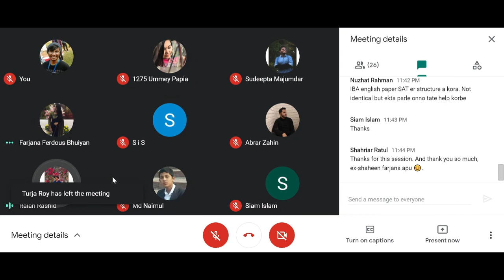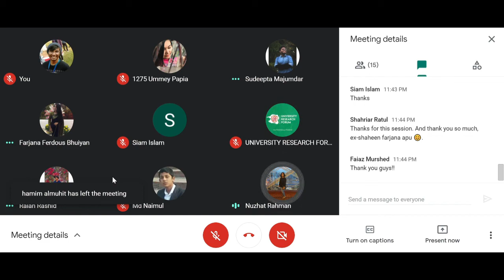Regular Q&A Session EP 02: USA admission and common app.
Standing out in a sea of 10,000+ students applying to colleges and submitting amazing college essays can be a tough task.

In this video, Farjana Ferdous, Batch 2020, will go over what to do before you start writing your common app essay for college! She is gonna cover how to write your common app essay and tips to get started thinking about ideas, which is the most important component of an essay.

She will also be answering all the queries about USA admission and will be adding her experience which is gonna help the aspirants for higher education in the USA.

URF - University Research Forum will be hosting one session weekly by expert students who are already studying abroad. They will talk about the insights and will guide you. You can ask your queries in those sessions. Session details will be given on our main URF page.

Session details will be given on our main URF page on Facebook. Like our page to get notified about the upcoming sessions and to join in the live sessions.